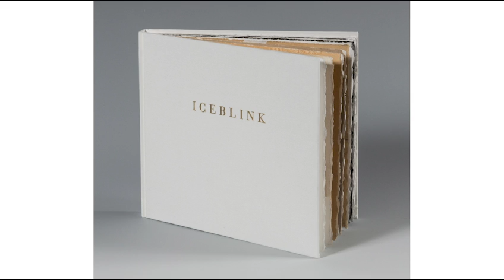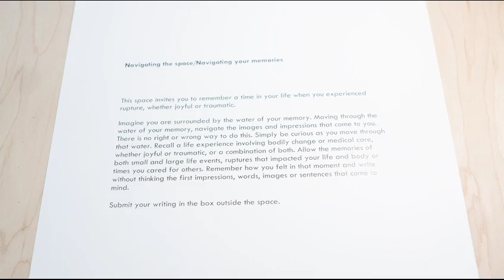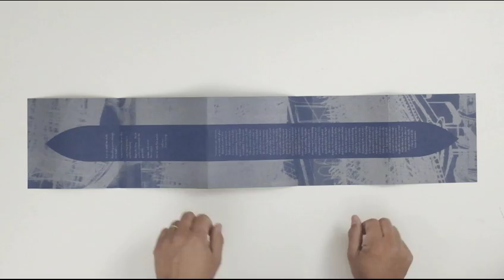Carrie Scanga. Artista Open Portfolio 2020 octubre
Carrie Scanga artista americana seleccionada enOpen Portfolio 2020 octubre